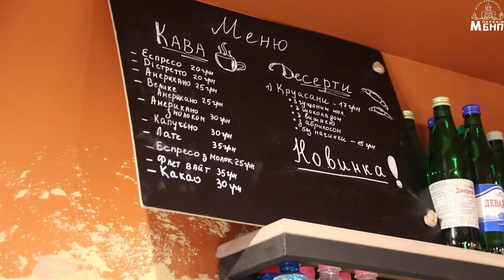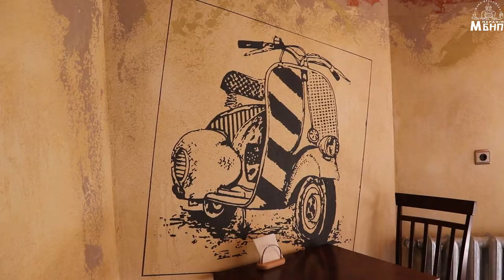Місяць!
За цим посиланням можна подавати свої намірень на Святу Літургію.
Також є вказані банківські реквізити для пожертв за молитву у Ваших наміреннях.